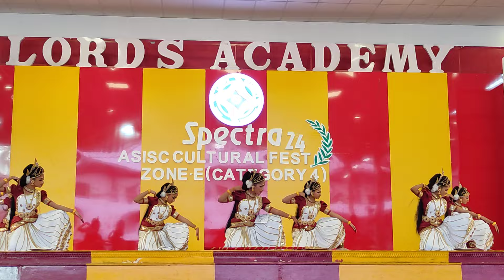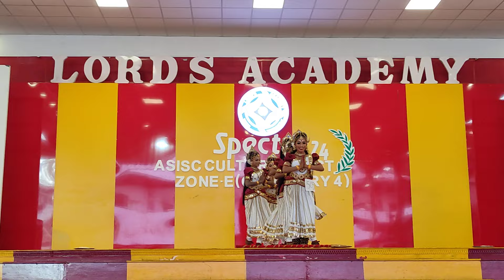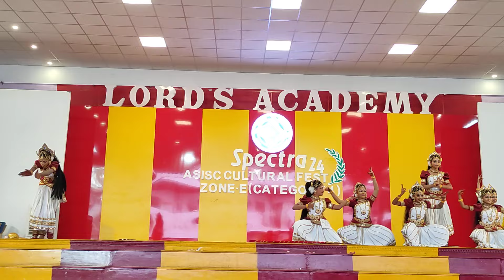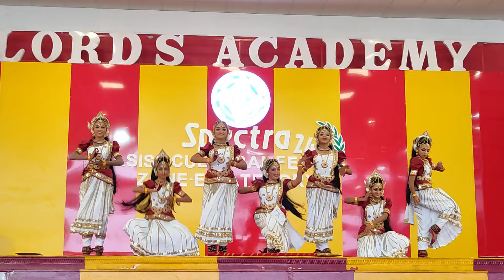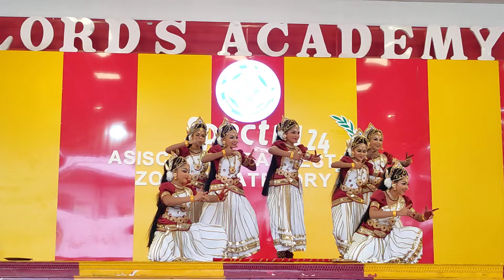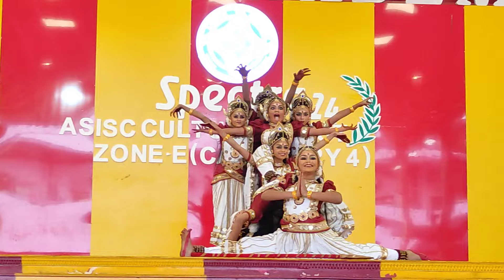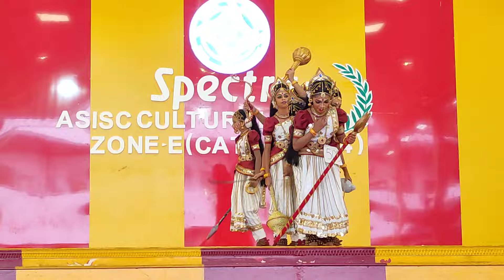Spectra 24 | ASISC zone E kalolsavam group dance 2024 cat-4 Mookambika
Performed by students of St Joseph's Model Public ICSE school Kuriachira ,
Lead by Hithaa S Nirmal
Participants : Hithaa S Nirmal, Abhisree Anish, P Anamika, Amyleah, Evelina Jinson, Jinina Jen, Niveditha Abhilash
Please share the details of the choreographer.